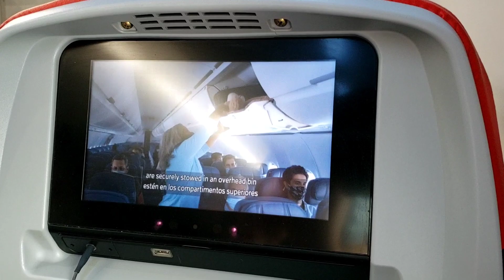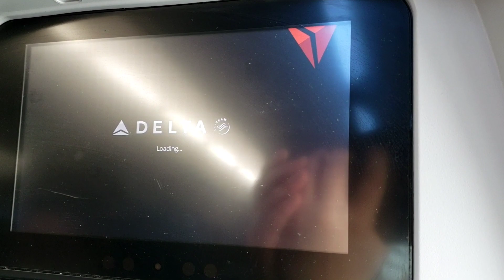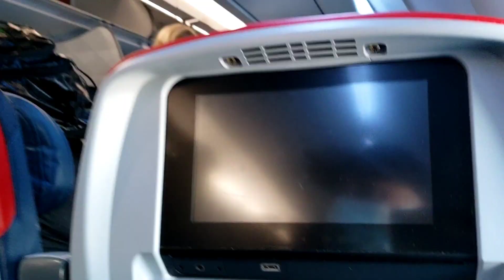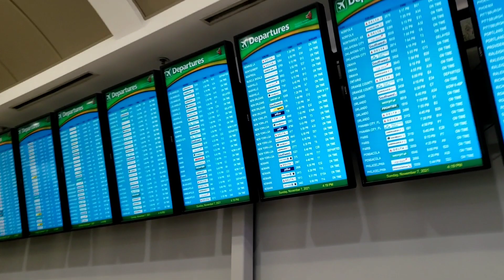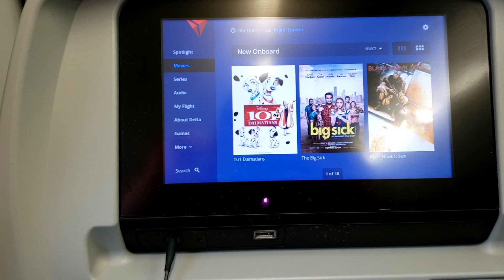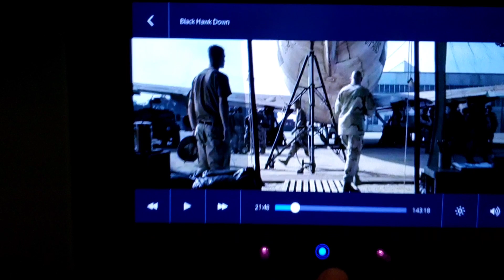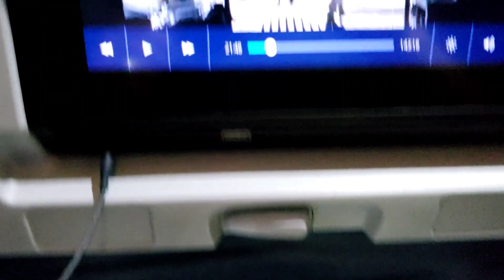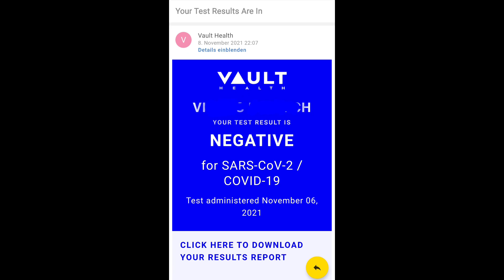Back to Germany #25. Рейс Миннеаполис-Атланта-Франкфурт.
В очередной раз, уже 25-ый, я возвращаюсь из США в Германию. Время идёт, пандемия не угасает, мой визовый вопрос не решается, вот мы и летаем туда сюда. Мой рейс сегодня Миннеаполис - Атланта - Франкфурт. Я как всегда показываю о том с чем я сталкиваюсь во время перелёта, что нужно учитывать и что соблюдать. На этот раз возникла довольно познавательная ситуация связанная с переходом границы и таможни в аэропорту Франкфурт, с пошлиннами и проверками.